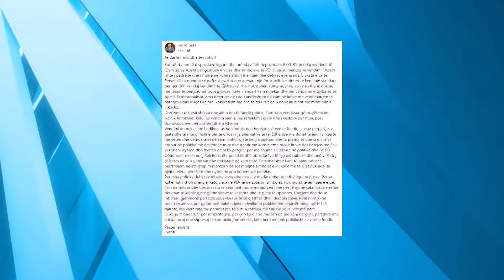Vula e partisë, Basha depoziton rekurs në Gjykatën e Lartë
Në limite të afatit 5-ditor pas zbardhjes së vendimit të Gjykatës së Apelit, Lulzim Basha ka depozituar rekursin në Gjykatën e Lartë për vulën e partisë.

Rekursi prej 69 faqesh është hartuar dhe firmosur nga sekretarët e PD, Rezart Kthupi dhe Indrit Sefa. Tashmë, mbështetësit e Lulzim Bashës që tashmë quhen demokratët euroatlantikë, kërkojnë hedhjen poshtë të vendimit të Gjykatës së Apelit, të datës 11 Qershor 2024. "Partia Demokratike – Demokratët Euroatlantikë, depozitoi sot rekursin ndaj vendimit skandaloz të 11 qershorit.
Ne nuk e pranojmë paligjshmërinë, as nuk do lejojmë që padrejtësia të triumfojë.
Vlerat themelore të demokratëve nuk mund të tregtohen në pazarin e hallexhinjëve të SPAK, partia e parë properëndimore e Shqipërisë nuk mund të jetë streha e problemeve personale të një individi në konflikt me perëndimin, votat e demokratëve nuk mund të përdoren për allishverishet mes qeverisë dhe teatëropozitës për t’i dhuruar pushtetin në tavolinë Ramës, duke mbyllur listat dhe duke shkatërruar Reformën Zgjedhore. Shqipëria meriton më shumë", lexohet në postimin e Demokratëve Euroatlantikë në Facebook.